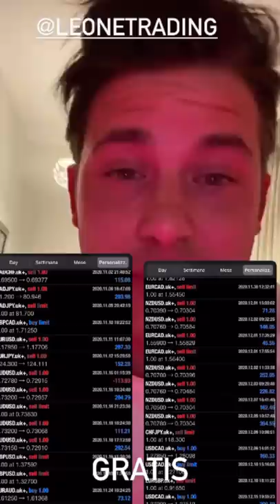Sono il nipote di nonno Faustino - - Pausa pranzo con Carletto: Ep. 89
"c'ho da fare io la mattina", giovedì si parte subito così, sta pieno pieno zeppo, bocca a culo de gallina e occhi aperti, "va beh bello deciso", perle mattutine e lascia perle, le imprese di Hercules, non vedo più persone ma vedo coccodrilli, "io vo", scambio equo con Mimmo: maglia per porchetta e tagliatelle della nonna, senza salame, salsiccia, vino e torta non vado da nessuna parte, "sono il nipote di nonno Faustino, non fa una piega disse il ferro da stiro", cin cin amore.